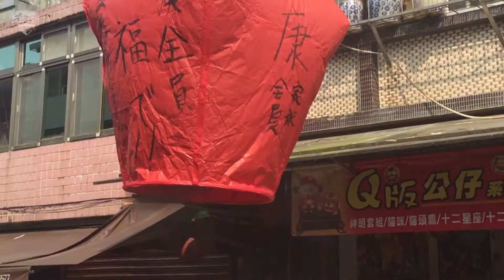Taiwan 2015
My wife and I are currently living in Korea and we had some time to kill. So, We decided to backpack across Taiwan for 11 days!

Song: Back Home
Artist: Andy Grammer